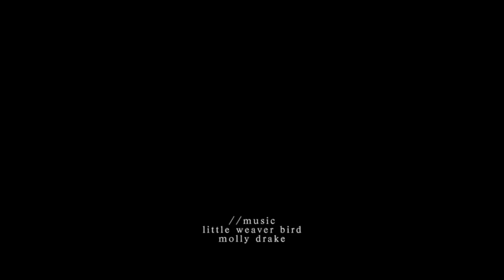ART 235 - LITTLEWEAVERBIRD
cut-out puppets
stop motion
intro to animation

music
Little Weaver Bird
by Molly Drake